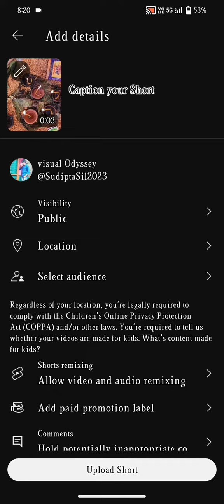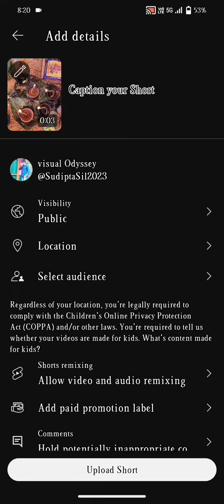Thumbnail Secrets for YouTube Shorts Success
How to set thumbnail in YouTube video

How to set thumbnail in shorts

How to set thumbnail in YouTube shorts

How to set thumbnail in YouTube